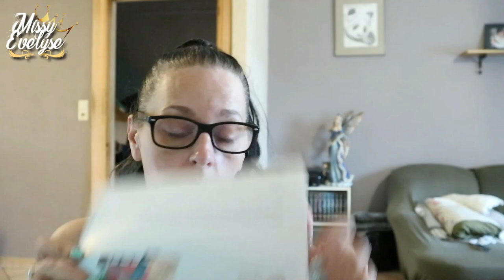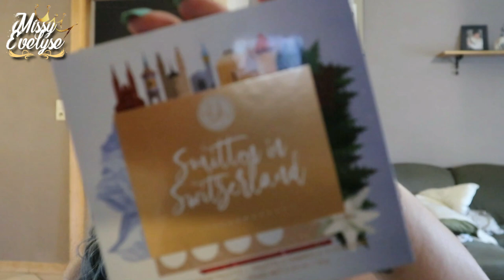Weekly Vlog 26 | Cocooning 🧖‍♀️ - Dupes?? 😮 - Colo & bouclettes 💇🏻‍♀️ - Cadeau d'1 abonnée 🎁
📍 Weekly Vlog du 21 au 25 juin
Petite morning routine cocooning - Coloration verte & boucles avec des chaussettes - 1 abonnée m'envoie un cadeau, encore merci ma belle 💚

💰 Si vous voulez m'aider pour un nouvel appareil 📸
💅: Turquoise (4907) de Elite99 + Heavy glitter holo de Ongle24
🎵 Intro/Outro - Sarah Jansen - Love trip house